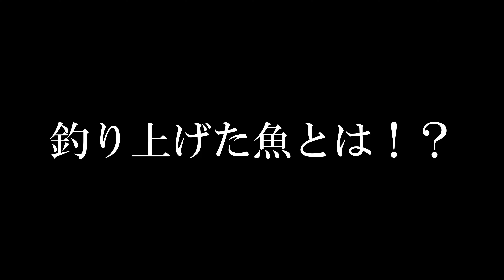【堤防フカセ釣り】浅い場所は、ビビるな竿をブチ曲げろ‼️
こんにちは！平八です！

今回も、いつもの堤防のお世話になります(笑)

3時間釣行の何か良い引きの魚を求めて行ってきましたよ！

すると、視聴者様に出会うことになり、ビックリでした。

釣果も、なかなか面白い魚も来てくれるし、突然のネタ的ハプニング有りで、結構楽しかった。

さてさて、今回はどんな動画になってるやら(笑)

平八のやる気がでます♪